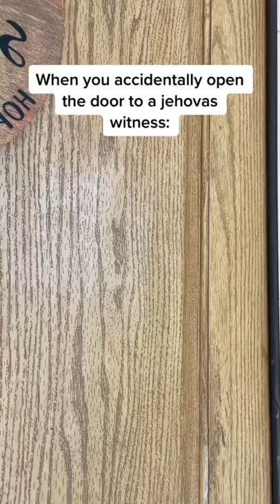When you accidentally open the door to a jehovas witness: